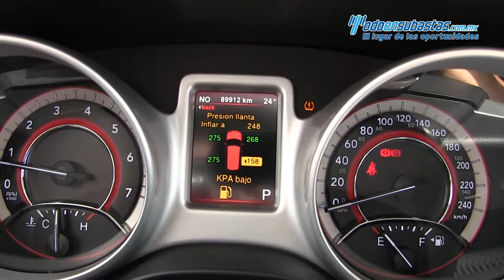Dodge / Journey / 2015 - 583939